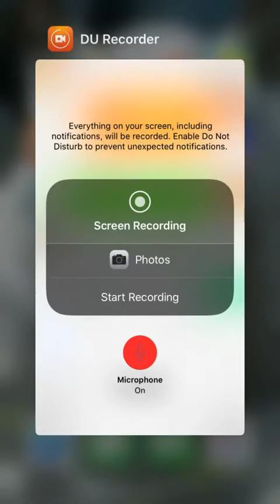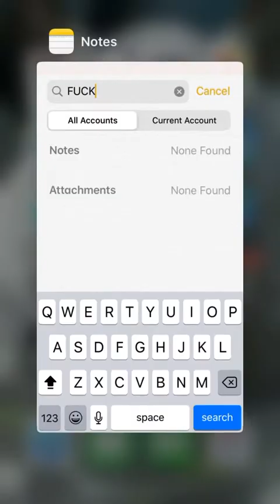Woh- FOXY WHAT THE HECC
FUCK WHAT THE HECK FOXY!?